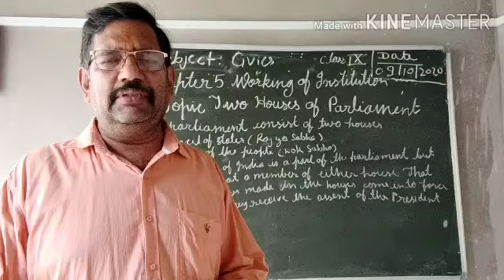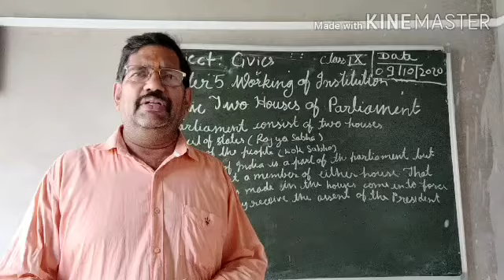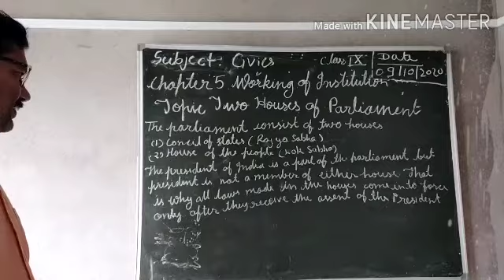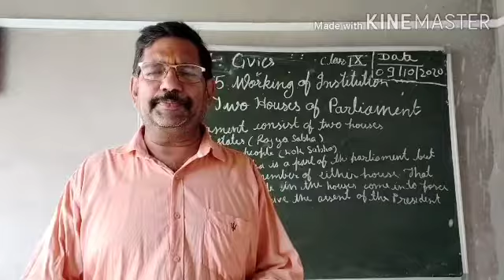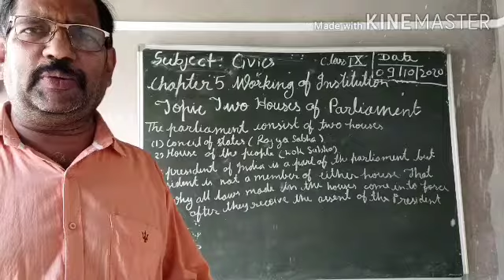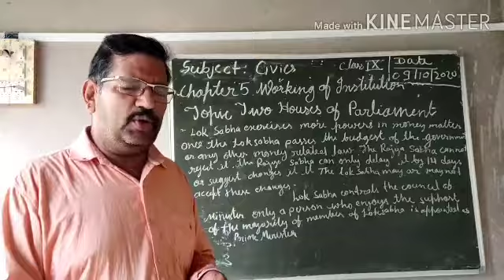Two houses of Parliament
Civics- class IX